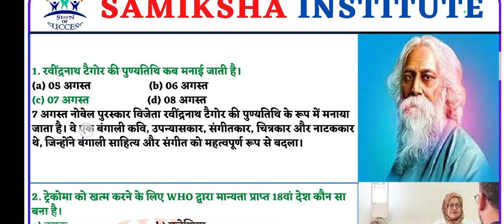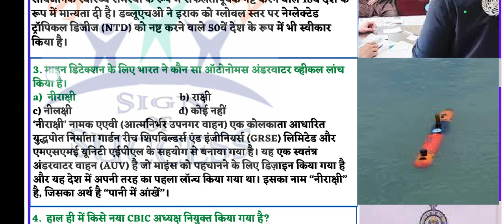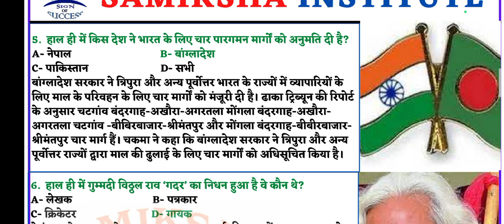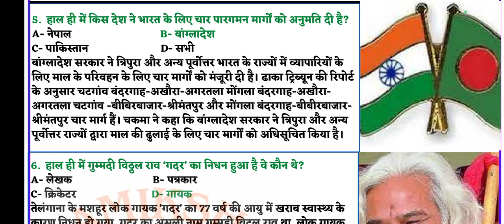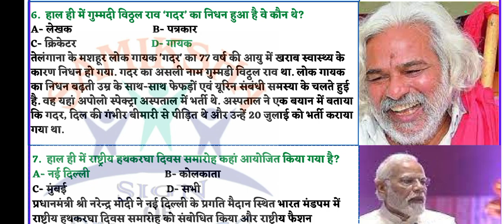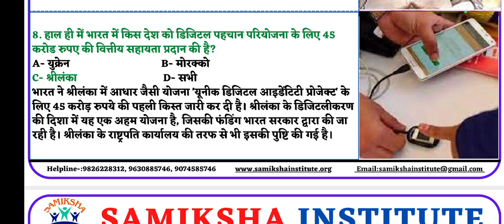सरकारी दामाद 👮‍♂️🚔है बनना तो हर रोज करंट अफेयर्स पड़ेगा पढ़ना 😄📖currentaffairs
सरकारी दामाद 👮‍♂️🚔है बनना तो हर रोज करंट अफेयर्स पड़ेगा पढ़ना 😄📖📖

From interviews with prominent figures to on-ground reports, we strive to bring you authentic information and foster a deeper understanding of the complex issues affecting the country.

Knowledge is power, and we're here to empower you with accurate, reliable, and thought-provoking content.

Together, let's stay informed and make a difference in shaping India's future.